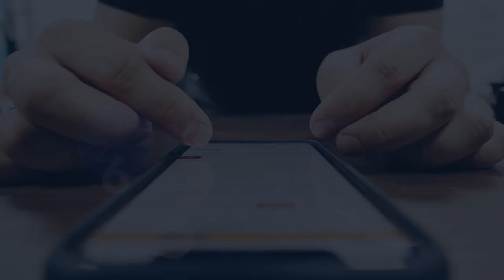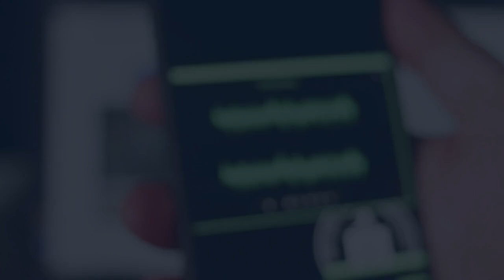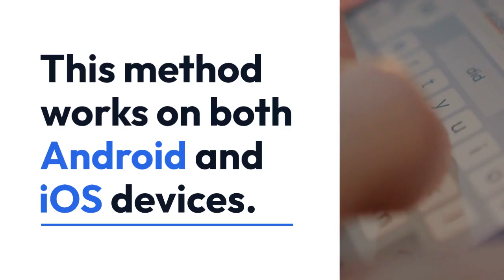How to Forward WeChat Voice Message to WhatsApp?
In this tutorial, learn how to easily forward WeChat voice messages to WhatsApp in just a few simple steps. Whether you want to share an important message with your contacts or save a memorable voice note, this video will guide you through the process. Say goodbye to the hassle of switching between messaging apps and streamline your communication with this helpful tip. Watch now and start forwarding your WeChat voice messages to WhatsApp effortlessly!